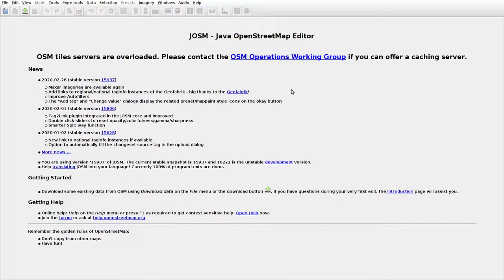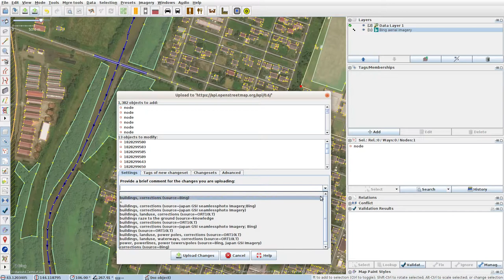JOSMrec0330 2020 04 01